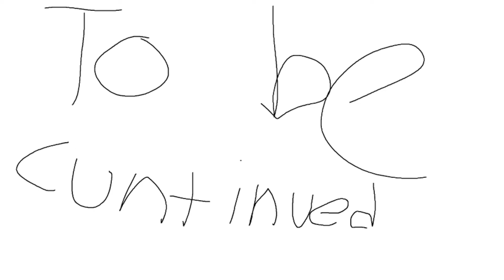TO CATCH A SICK CUNT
We're not even aussie lmao